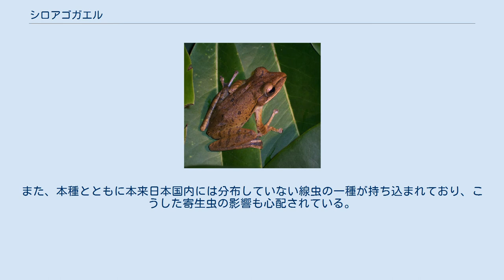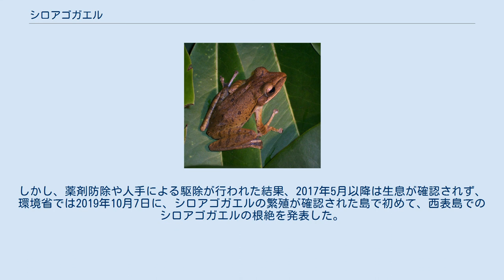シロアゴガエル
シロアゴガエル（白顎蛙、Polypedates leucomystax）は、両生綱無尾目アオガエル科シロアゴガエル属に分類されるカエル。
環境省指定特定外来生物。
日本の侵略的外来種ワースト100に選定されている。
学名は「白い上唇をもった、よく跳ねるもの」という意味。
 東南アジア原産。
日本では沖縄諸島の大部分、大東諸島（北大東島）、宮古列島の大部分、八重山列島（石垣島）、奄美群島（与論島）に移入分布している。
住宅地や農耕地、二次林に生息している。
 体色は茶褐色で、上顎が白い。
背面には細かな顆粒状突起があり、基本的に明瞭な背側線や背中線はない。
 夜行性。
樹上性だが地上でも活動する。
繁殖期は主に4-10月。
直径5-8センチメートルほどの淡褐色の泡状の卵塊を、池や水たまりなどにある木の枝やコンクリートの壁面などに生み付ける。
 日本では1964年に沖縄本島の嘉手納基地の前で採集され、その後1997年には宮古列島で、2007年には石垣島で発見された。
貨物にまぎれて侵入したと考えられる。
 餌や産卵場所をめぐる競争、鳴き声による繁殖妨害をとおして、在来種のカエルに悪影響を与えている可能性がある。
また、本種とともに本来日本国内には分布していない線虫の一種が持ち込まれており、こうした寄生虫の影響も心配されている。
 石垣島では、発見当初のあ2007年からオタマジャクシが確認された沈砂池に塩素剤を投入して駆除を進めている。
 西表島では、2015年8月に鳴き声により侵入が確認された。
また、同年9月には沈砂升でオスが捕獲され、同年10月には卵塊が発見されて繁殖も確認された。
しかし、薬剤防除や人手による駆除が行われた結果、2017年5月以降は生息が確認されず、環境省では2019年10月7日に、シロアゴガエルの繁殖が確認された島で初めて、西表島でのシロアゴガエルの根絶を発表した。